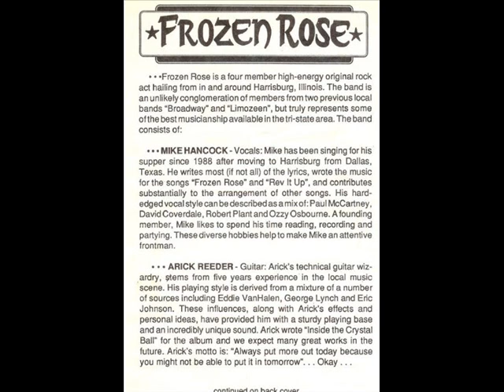Frozen Rose - Tale Of A Thousand Years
Frozen Rose - (USA) - 1990 - Frozen Rose (EP) [Heavy Metal]